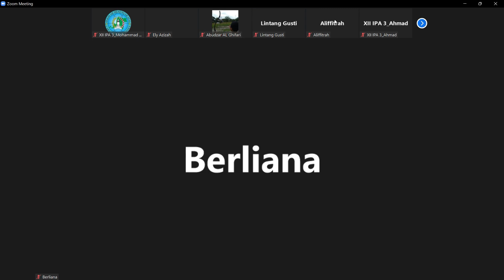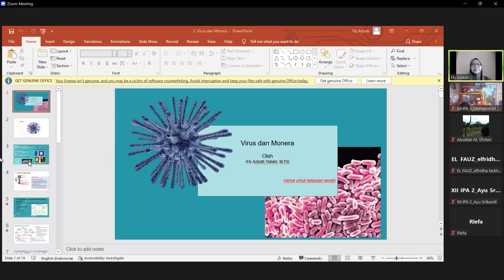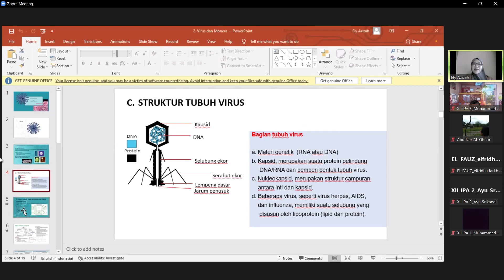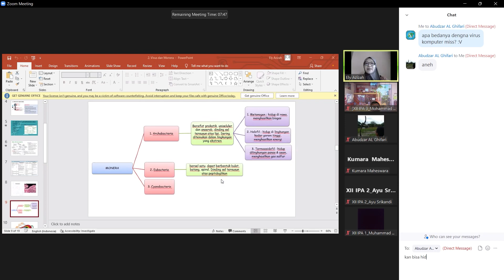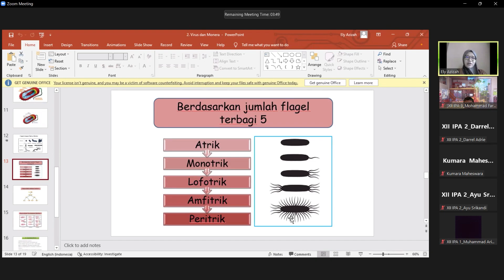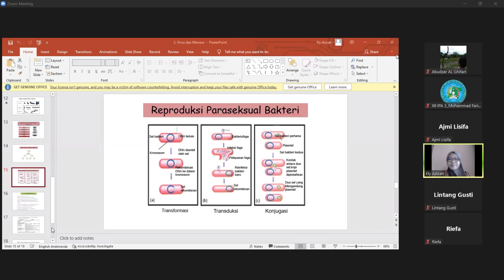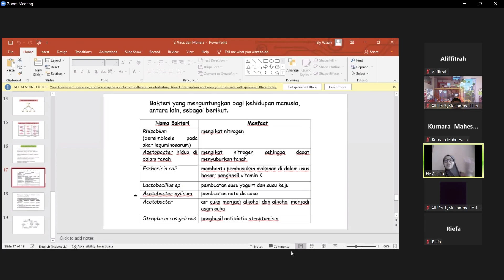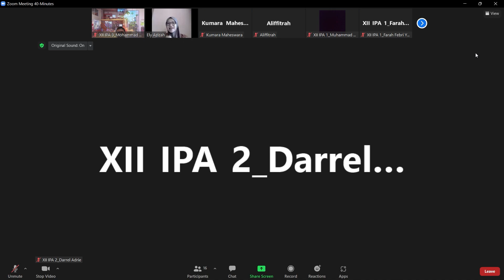[BIOLOGI] Virus dan Monera #59 || SMAN CMBBS